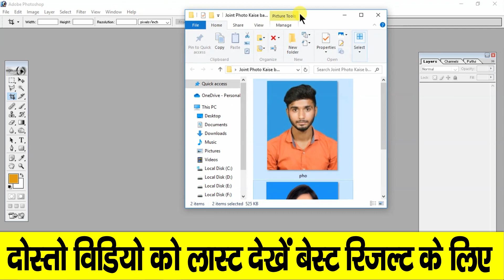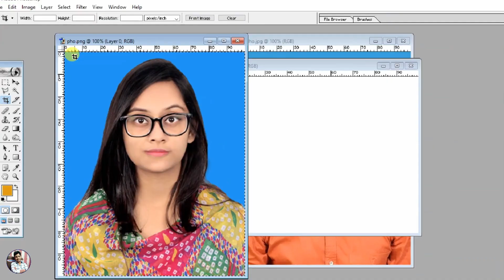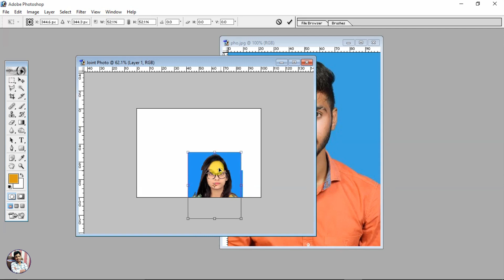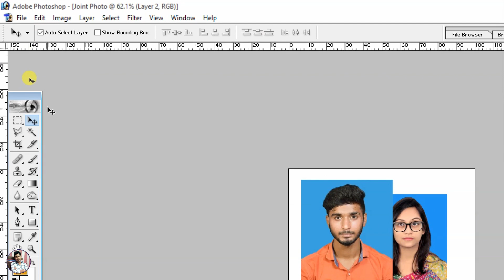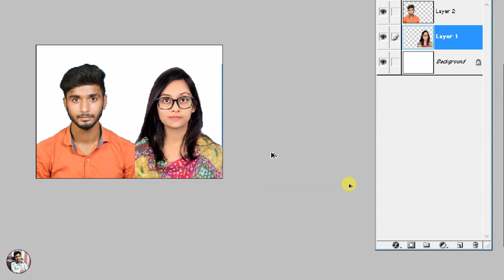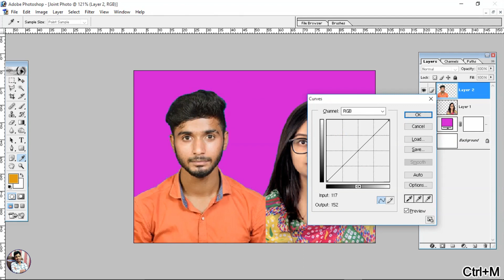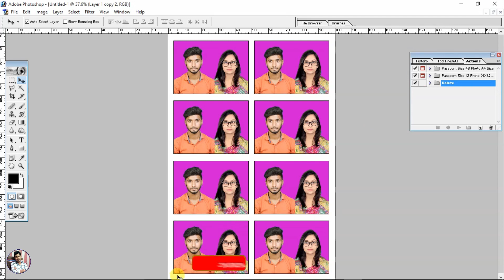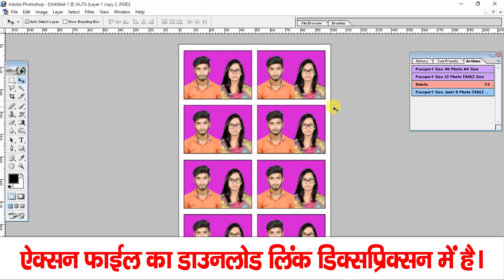Alag Alag Photo Ko Joint Kaise Karen | Joint Photo Kaise Banate Hain